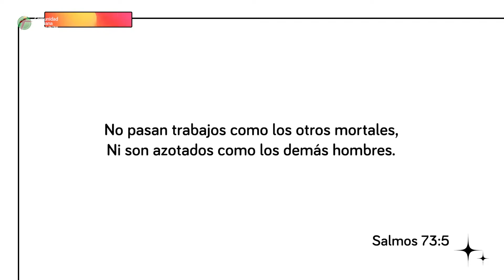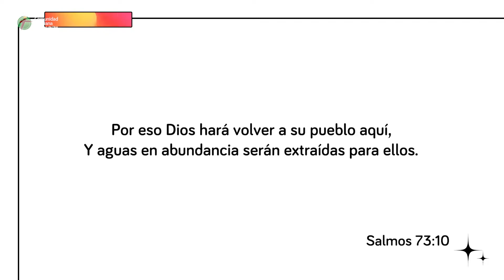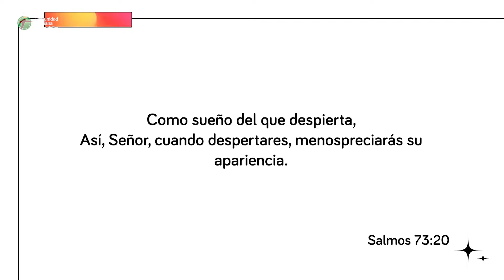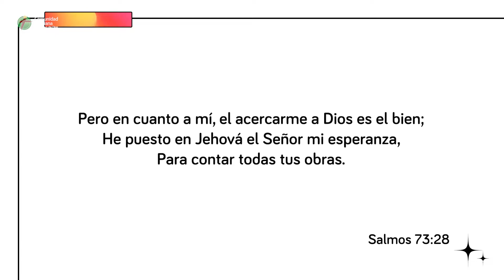LA TEODICEA | PASTOR NUMA JOSUE RODEZNO